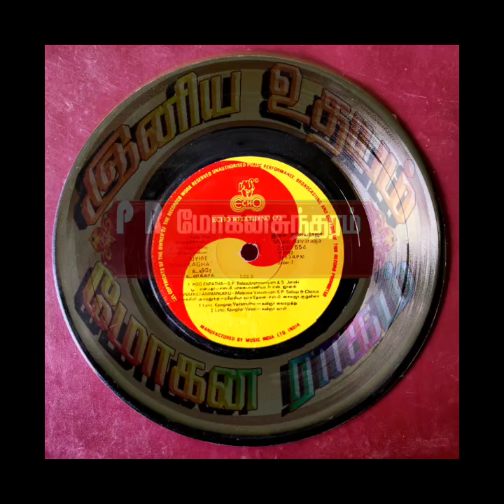SPB & S.Janaki_Poo Enbatha_Uyire Unakkaga(1983)_Unreleased Movie Song_பூ என்பதா_உயிரே உனக்காக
Film : Uyire Unakkaga(Unreleased Film)

Singers : SPB & S.Janaki

Lyrics : Vairamuthu

Year : 1983

Starring : Prabhu & Sulakshana

இனிய உதயம்
Iniya Udhayam
Tamil Rare Songs
Uyire Unakkaga
உயிரே உனக்காக
Poo Enbatha
பூ என்பதா